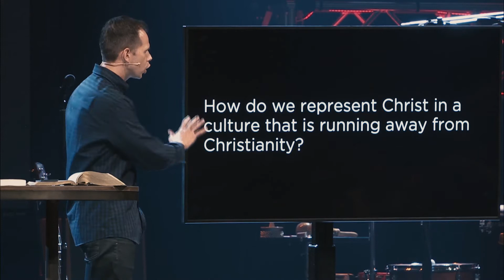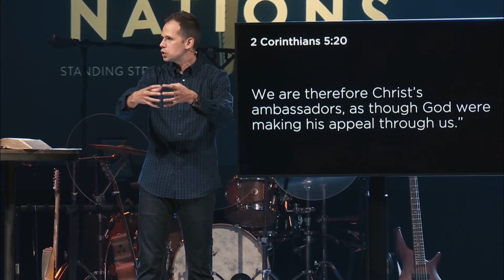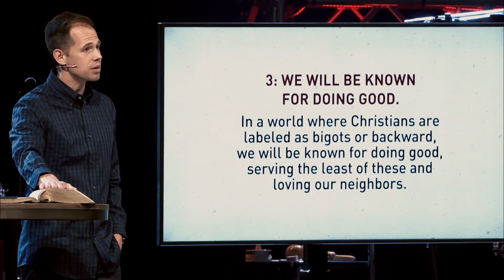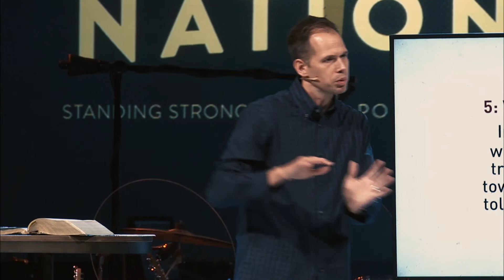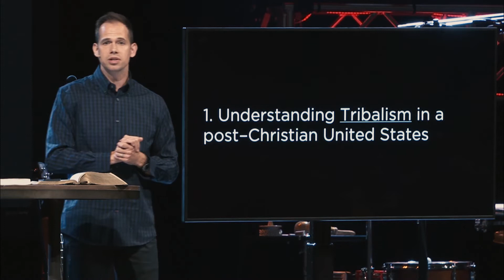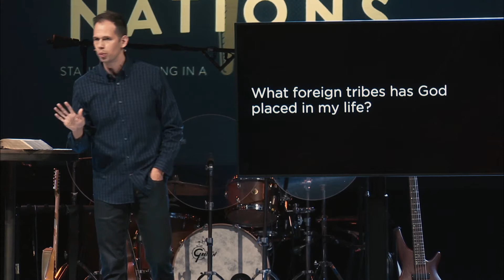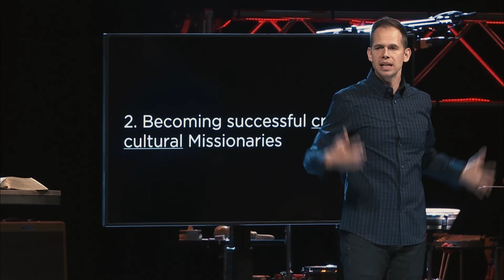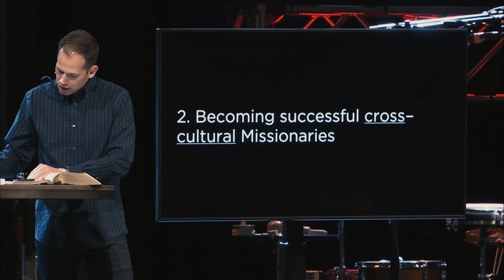Shine in the Dark | The Hope of Nations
How can we best prepare our children and grandchildren for the world they will inherit?

Pastor John S. Dickerson talks about representing Christ in a post Christian culture.